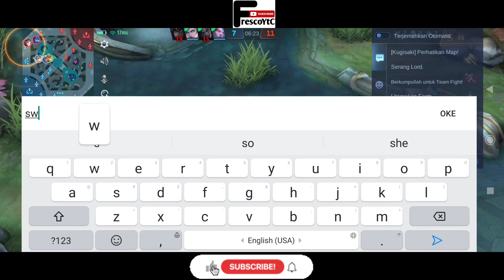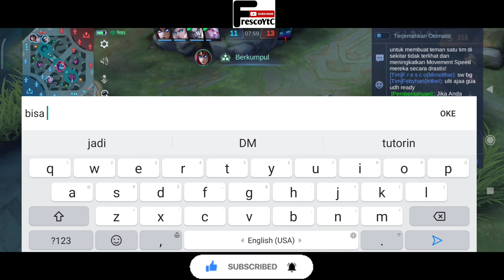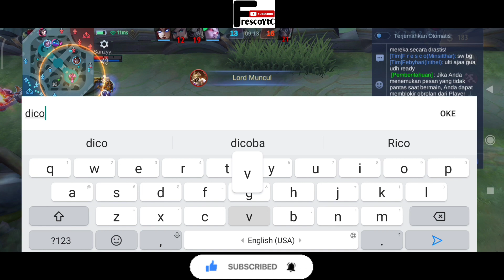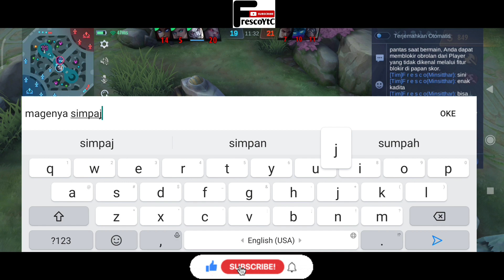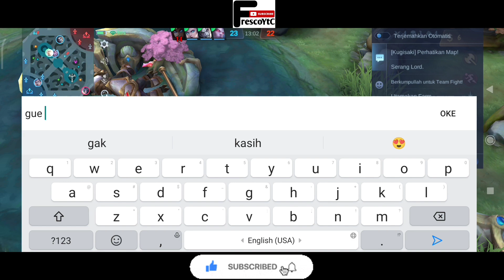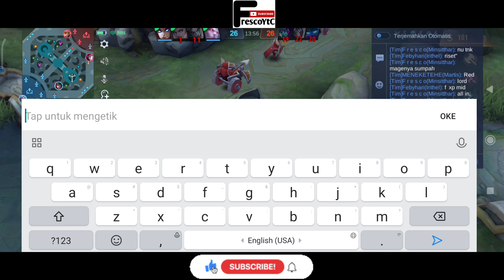Gameplay Raja Exp Minsitthar! Ulti Langsungnya Bikin Bengong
Hallo semua, balik lagi dichannel gue.
Disini gue pengen berbagi gameplay sederhana tentang hero ini yaa. Sekedar sharing aja sih

Mungkin dari kalian bingung hero yang enak
Hero apa yang enak buat Exp?
Apa itu hero Minsitthar? Nah disini gue pengen sharing dan wajib ditonton sampai habis.

Hero ini enak banget buat Exp lane guys dan pastinya gampang banget heronya.
Jangan kaget kalo setelah lo pake hero ini, lo bakal control the game banget wkwk

fighter terkuat mobile legend
exp terkuat mobile legend
fighter mobile legend 2023
exp mobile legend 2023
player fighter terbaik Indonesia
player exp lane terbaik Indonesia
player fighter terbaik
player exp lane terbaik
hero fighter terkuat
hero exp lane terkuat
hero fighter paling mudah
hero exp lane paling mudah
build minsitthar
tutorial fighter mobile legend
tutorial exp lane mobile legend